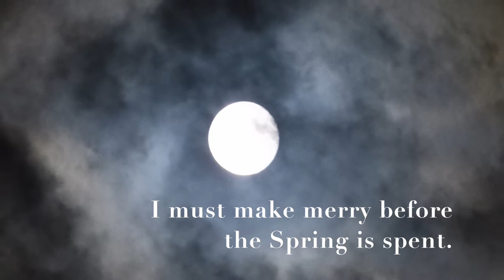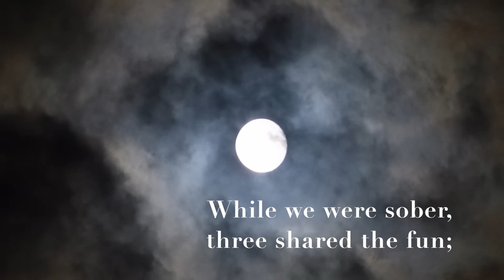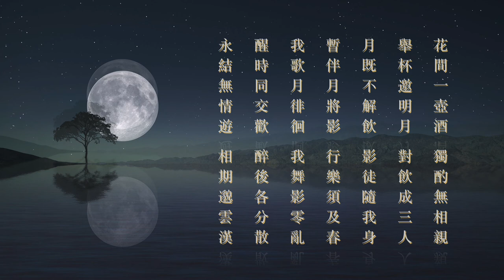Moonlight Musings: 月下獨酌 Drinking Alone By Moonlight By 李白 Li Bai (EN subtitled)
A poem which depicts and describes Li Bai's love of drinking wine alongside his loneliness.

0:00 Introduction and Background
1:39 English Reading
3:29 Mandarin Reading
4:46 Credits

Director & Narrator: Erik Lin
Editor & Photographer: Jue-Chen Liu